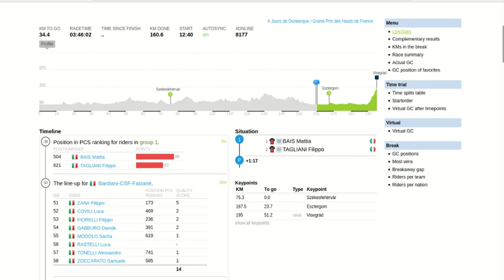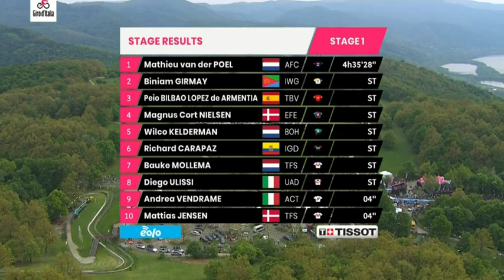RESUMEN ETAPA 1 GIRO ITALIA 2022